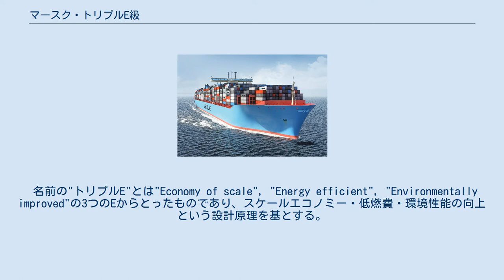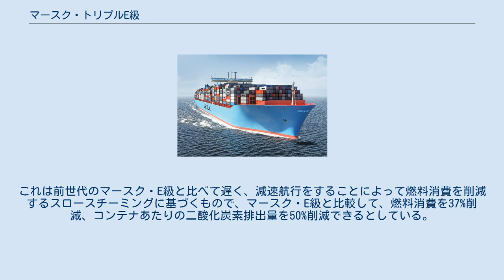マースク・トリプルE級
マースク・トリプルE級 (Maersk Triple E class)は、マースク・E級の後継として設計され、建造されている世界最大級のコンテナ船である。
2011年2月、マースク社は大宇造船海洋に合計38億ドルで20隻の受注契約を結んだ。
2015年3月現在、15隻が就役している。
 名前の"トリプルE"とは"Economy of scale", "Energy efficient", "Environmentally improved"の3つのEからとったものであり、スケールエコノミー・低燃費・環境性能の向上という設計原理を基とする。
これは世界最大であるだけでなくもっとも高効率のコンテナ船となることを期待されているためである。
 全長400m、幅59mとマースク・E級よりも全長が3m、幅が4m広く、コンテナ積載数は2500以上多い18000TEUであり、MSC OliverやCSCL Globeなどに次いで世界最大級のコンテナ船である。
 同船の設計上の主な特徴のひとつは、43000馬力を発揮する2基の超ロングストロークディーゼルエンジンが2つのスクリューを駆動し、19ノットの設計速度で航行することである。
これは前世代のマースク・E級と比べて遅く、減速航行をすることによって燃料消費を削減するスロースチーミングに基づくもので、マースク・E級と比較して、燃料消費を37%削減、コンテナあたりの二酸化炭素排出量を50%削減できるとしている。